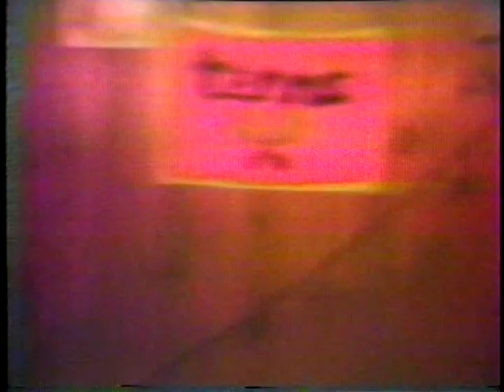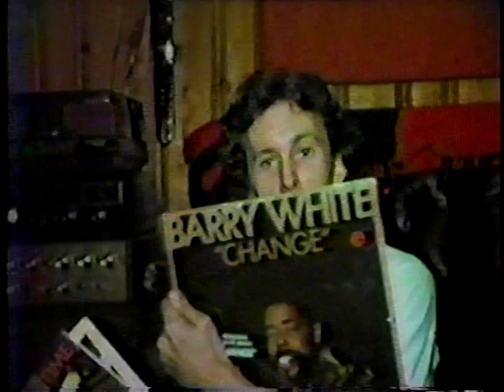Disc 4 Pt. 1 of the Lost Bowers Tape which was missing for about 25 years!